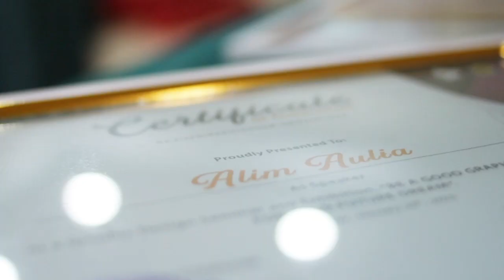Mahasiswa Sains Komunikasi adakan Kegiatan Seminar Desain Grafis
Mahasiswa Sains Komunikasi Fakultas Ilmu Sosial, Ilmu Politik dan Ilmu Komputer (FISIPKOM) Universitas Djuanda (UNIDA) Bogor menggelar seminar Desain Grafis pada Rabu (25/1) di Gedung C UNIDA. Mengusung tema “Be A Good Graphic Designer For Your Future Dream”, seminar ini menghadirkan dua praktisi desain grafis sebagai pembicara yakni Bagas Alivi dan Alim Aulia.

FISIPKOM Student Expereince Story @ FISIPKOM Djuanda University